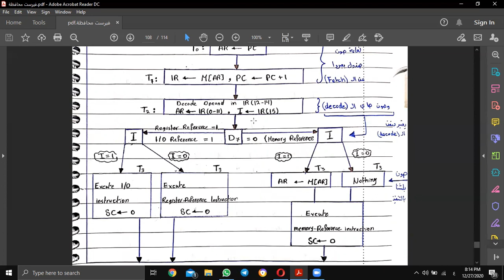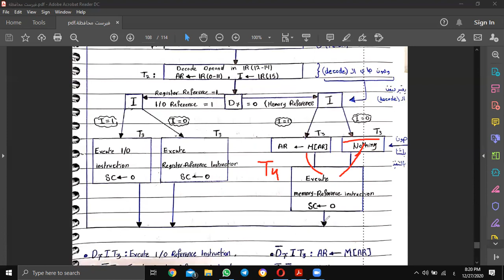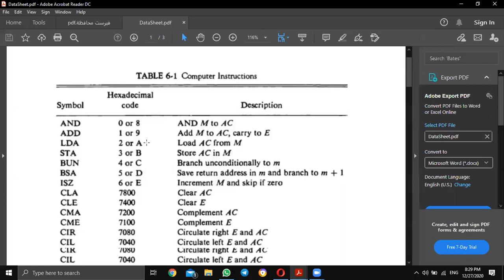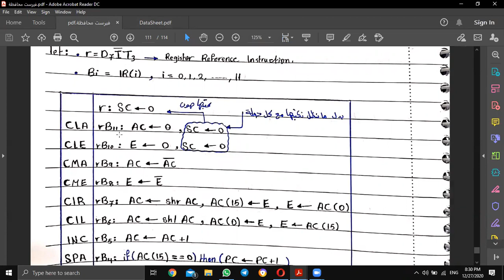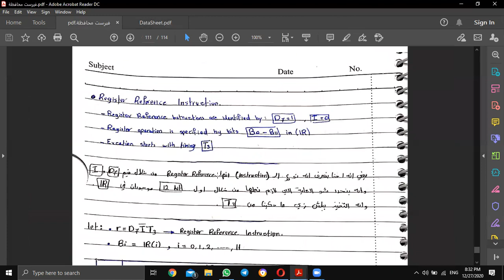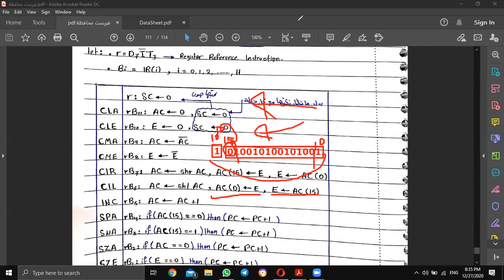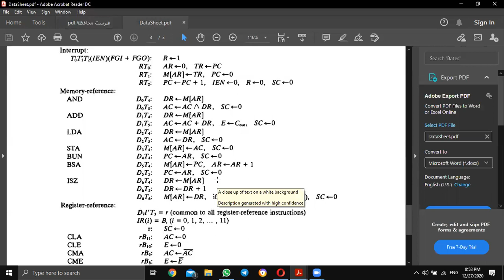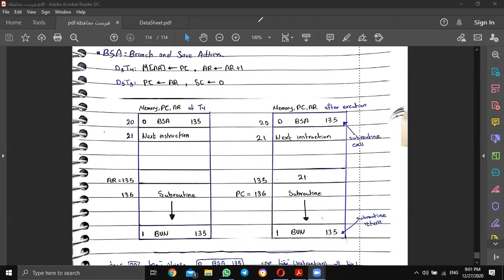Orga - CH5 || Part 3